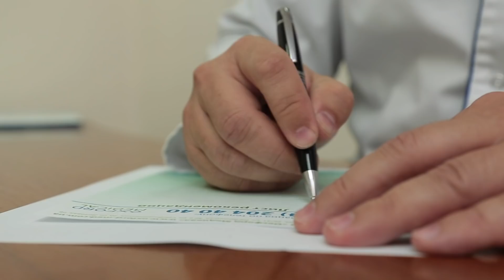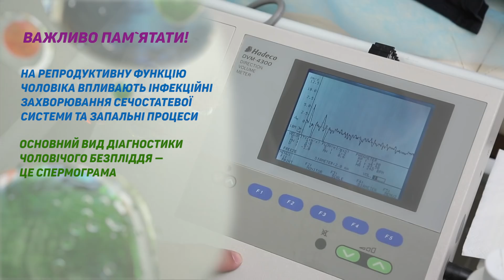Проблеми Чоловічого Здоров'я | Лікар-Уролог про Головне | ЗдороВО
Чоловіче безпліддя – це порушення репродуктивної функції, яке супроводжується неможливістю мати дітей. Найпоширенішою причиною такого стану є перенесені раніше інфекційні захворювання, які якісно або кількісно вплинули на зміну сперматозоїдів в еякуляті. Вітчизняний та міжнародний досвід фахівців у сфері гінекології та урології показує, що чоловіки стають «винуватцями» безплідності пари не рідше, ніж їхні партнерки. Чому таке трапляється, дивіться в цоьому відео.

0:25 - Андрій Гук, коротка біографія
0:35 - Основні причини чоловічого безпліддя
1:30 - Метод діагностики - Спермограма
5:15 - Яка кількість сперматозоїдів є нормою
7:00 - Як лікувати чоловіче безпліддя
7:55 - Чи призводять памперси до безпліддя
9:05 - Як правильно планувати вагітність
9:45 - Чи впливає вік на репродуктивну функцію
11:15 - Важливо пам`ятати